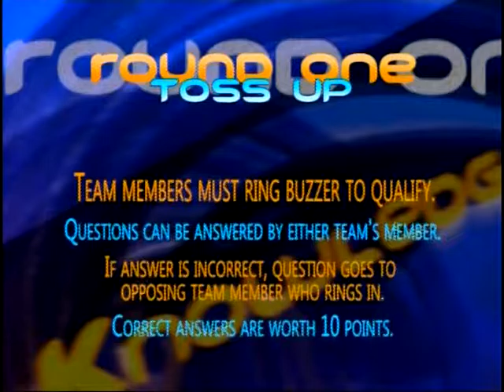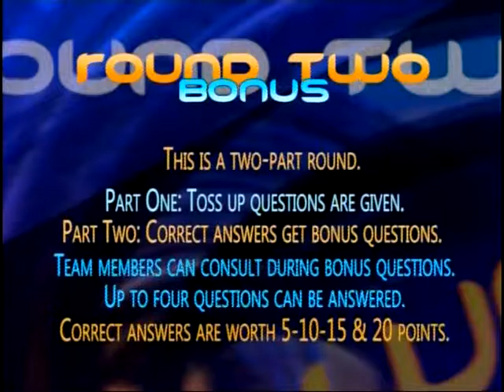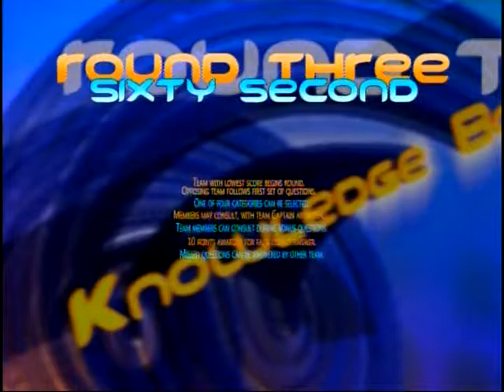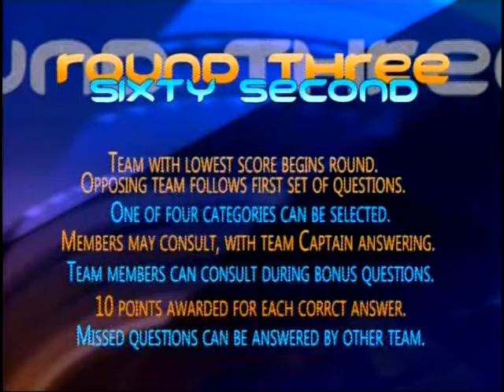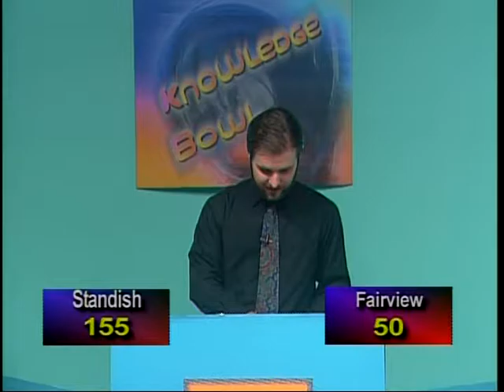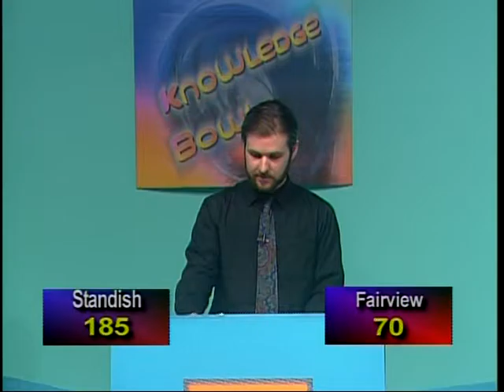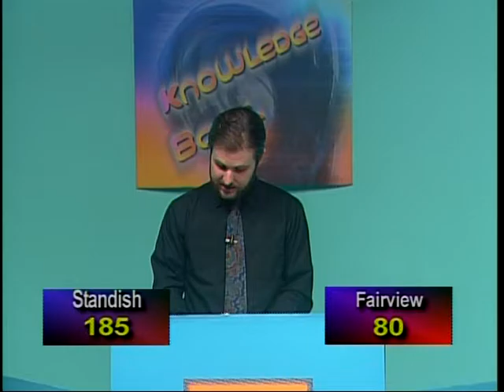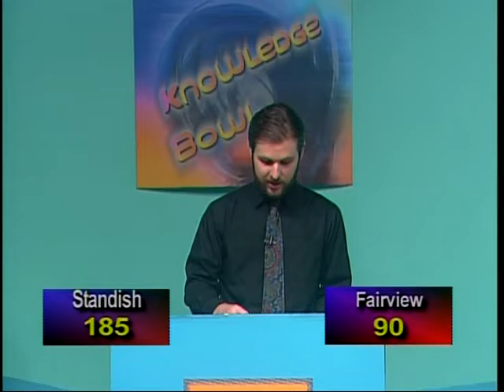Knowledge Bowl Standish Vs Fairview 2016 17